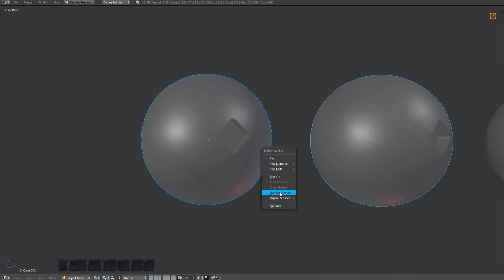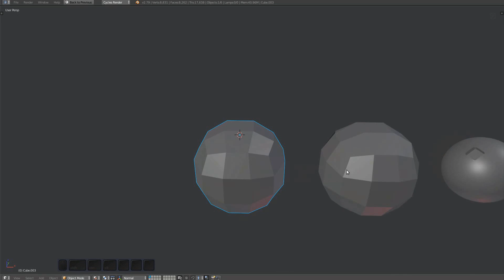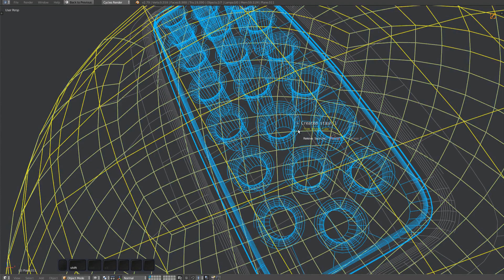MESHmachine 0.6 - Transfer Stashes